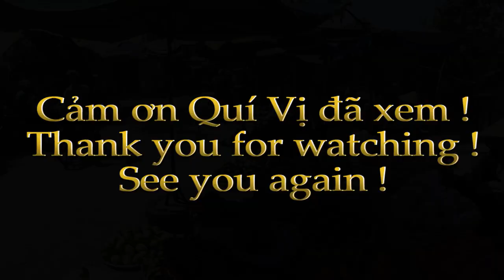Tham quan chợ Cầu Vàng | Visit Cau Vang market | Vietnam market | Ký Sự Miền tây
Mời quí vị tham quan chợ Cầu Vàng ở Huyện Thoại Sơn, Tỉnh An Giang, Việt Nam ạ. Bà con rất thân thiện, hiếu khách ạ.